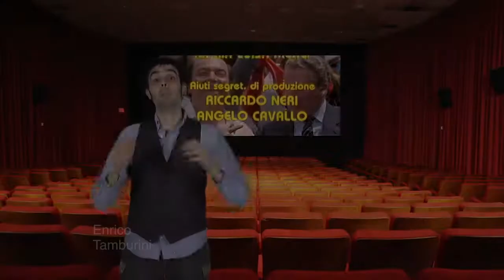🦆 Le papere nella puntata di "Scuola di cult" dedicata a "L'allenatore nel pallone"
Il finale della puntata di Scuola di cult dedicata a "L'allenatore nel pallone" non è andato poi così liscio.